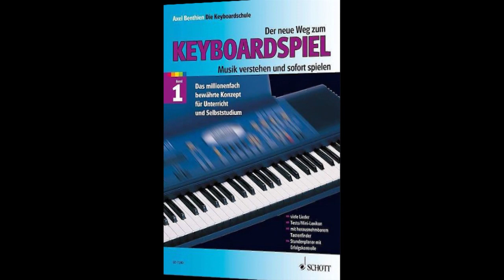Michael Row The Boat Ashore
Der neue Weg zum Keyboardspiel – Axel Benthien
Band 1

Was wird gelernt?
Wiederholung: Tonlage c2 -  a2
Notenkombination: Punktierte Viertelnote mit Achtelnote

Bis hierher gelernte Akkorde:
C  /  F  /  G  /  G7

Registrierung:
Song-Nr.: 52     Voice: CFX ConcertGrand      Style: CountryFolk8Beat      Tempo: 140

Mit diesem alten amerikanischen Gospelsong lässt sich schön der Wechsel von der ersten in die zweite Lage üben. Durch konsequentes Üben ist das bei mir schon ein automatischer Ablauf.
Die neue Notenkombination von punktierter Viertelnote und Achtelnote (Anschlag auf die Zählzeiten 1 und 2+ im 1. und 5. Takt) kann man bei genauem Hinhören in vielen modernen Musikstücken finden.

Viel Spass beim Reinhören und Spielen an Euren Keys.

Vorschau:
Weiter geht’s im Lehrband mit dem beliebten Stück: ‘Oh, Susanna‘

Achtung:
Alle auf diesem Kanal vorgestellten Notenhefte, Musikschulen, Software etc. sind meine persönlichen Kaufentscheidungen, die ich einzig für mich als richtig erachte. Sie sind vor allem keine Werbung, sondern nur ein Quellhinweis. Ausserdem beziehe ich keinerlei finanzielle Einnahmen für diese Produkte.